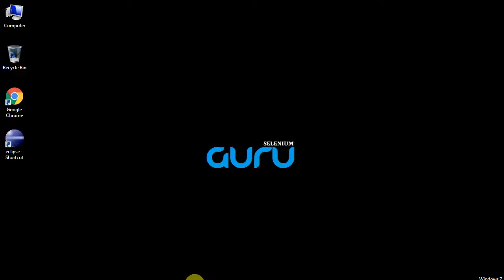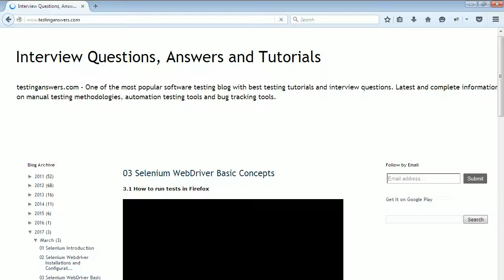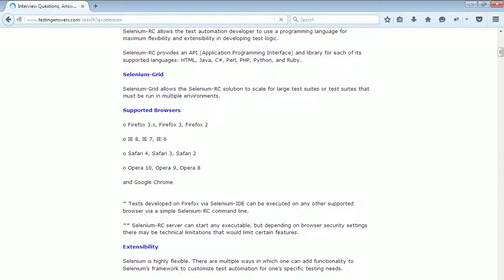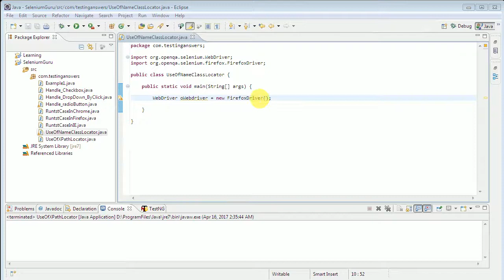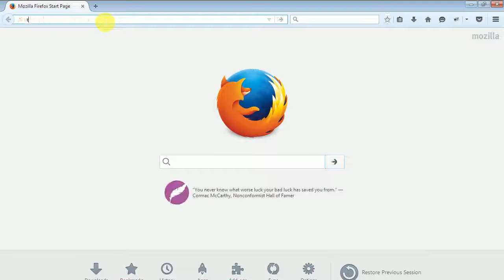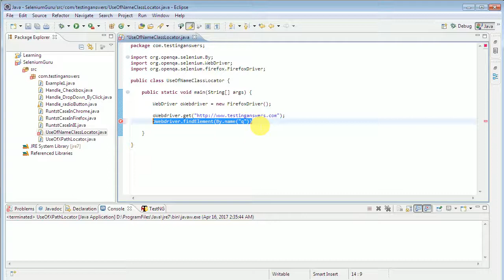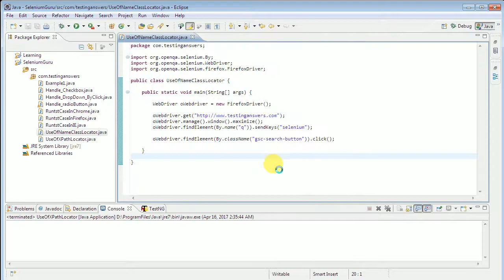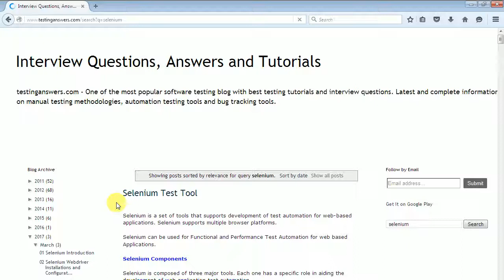Locating Web Element By Name & ClassName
There are many different ways of locating elements in webdriver for your software web application page and I have described one of them in my previous video with example. In webdriver, we can't do any thing on web page of software web application if you don't know how to locate an element. As you know, we can use element's ID to locate that specific element but suppose if your element do not have any ID then how will you locate that element on page of software application? Locating web element by name or className is good alternative if your element contains class name or name. We can locate element By Tag Name, By Link Text, By Partial Link Text, By CSS and By XPATH too.